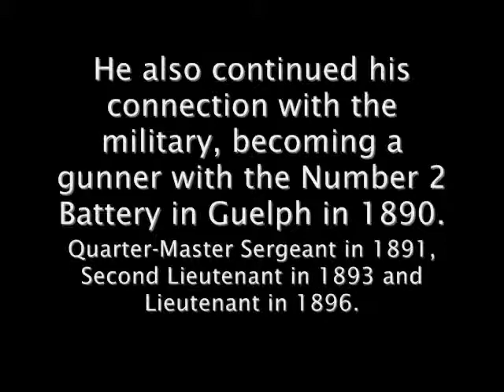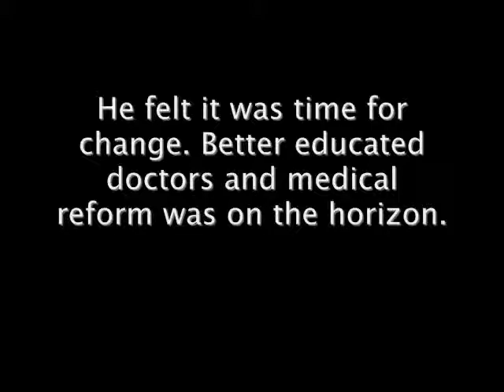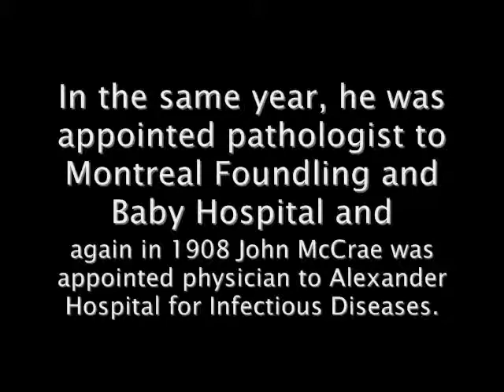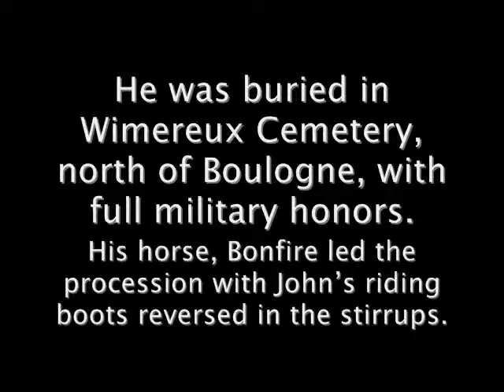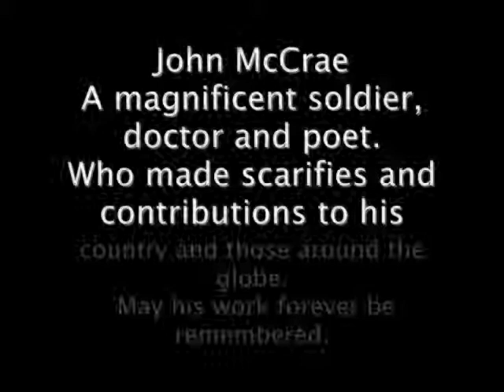The Greatest Canadian- John McCrae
Melanie's History Assignment